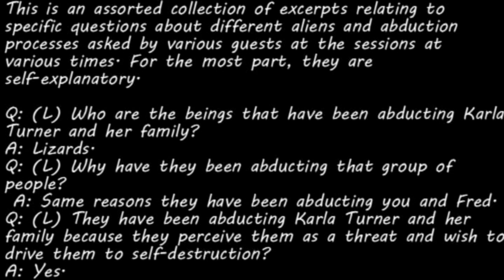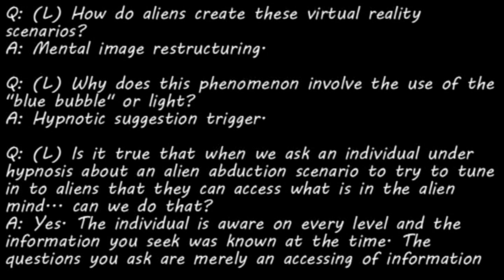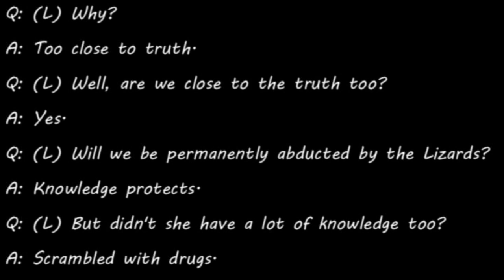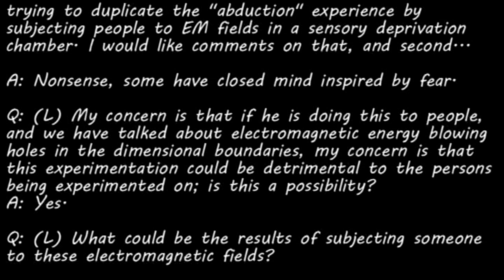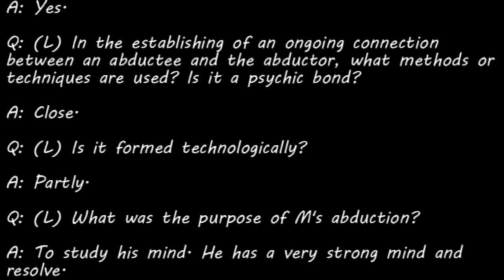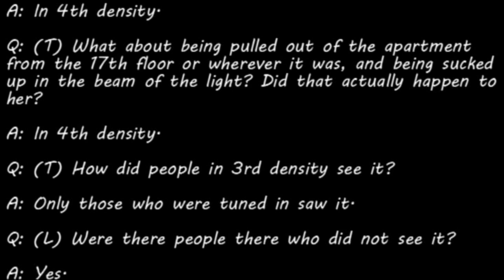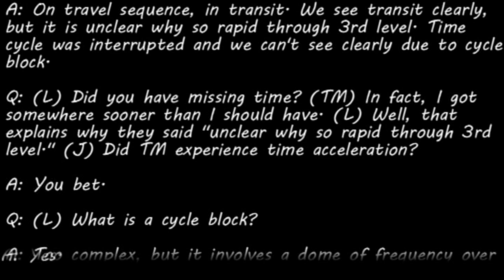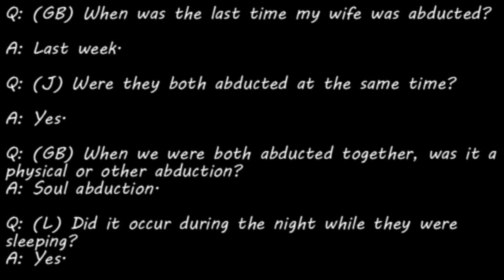Part VII: 1 of 2 The High Strangeness of Dimensions, Densities, and The Process of Alien Abduction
The High Strangeness of Dimensions, Densities, and The Process of Alien Abduction
Including Men In Black aka Reptoids and other Bizarre Relations